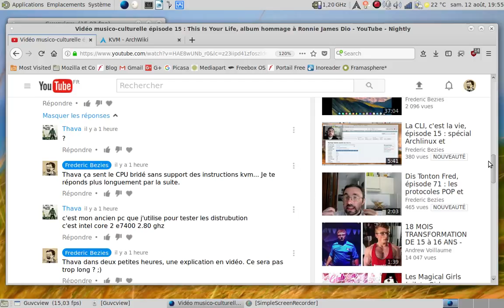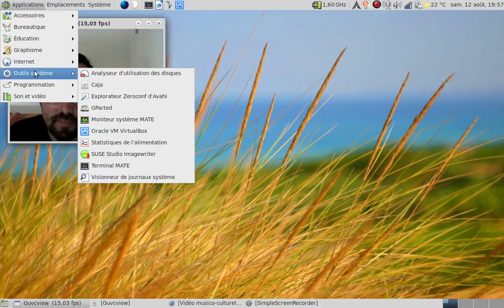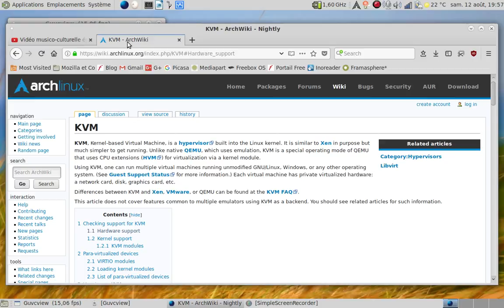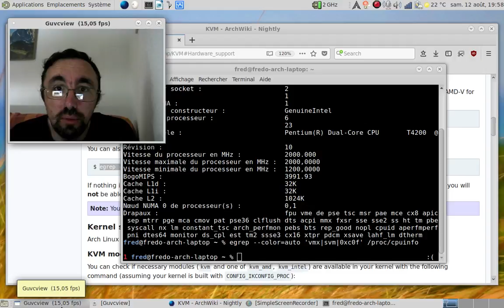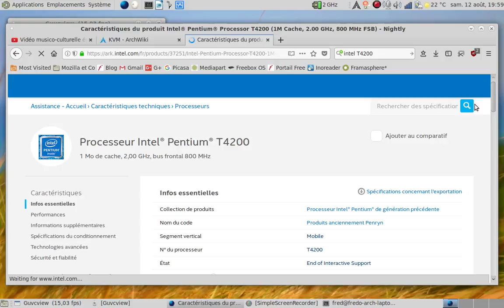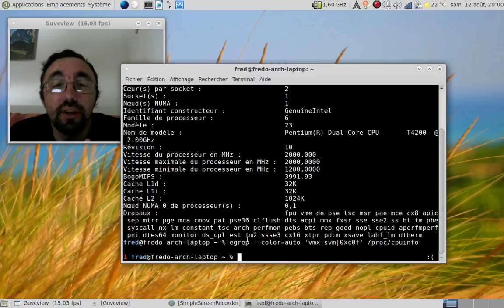Pourquoi certains ordinateurs 64 bits ne peuvent pas virtualiser d'OS en 64 bits ?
Pourquoi tant de haine ? La réponse dans cette vidéo :)

Horodatage :

00:15 : question posée par Thava
01:06 : parlons rapidement des technologies de virtualisation en dur
01:42 : un VirtualBox bridé :(
01:47 : et oui, uniquement du 32 bits...
02:03 : et pourtant, c'est une distribution Archlinux en 64 bits comme hôte...
02:29 : la page du wiki d'Archlinux sur le kvm et les technologies de virtualisation "en dur"
02:49 : on fait le test dans le terminal...
02:55 : la sortie de lscpu
03:16 : la commande de test ultime...
03:40 : aucune réponse...
03:57 : et si on regarde sur la fiche technique de l'Intel T4200 ?
04:20 : sur la fiche du processeur utilisé...
04:30 : Intel VT n'est pas supportée, donc cela règle directement le problème !
05:25 : conclusion